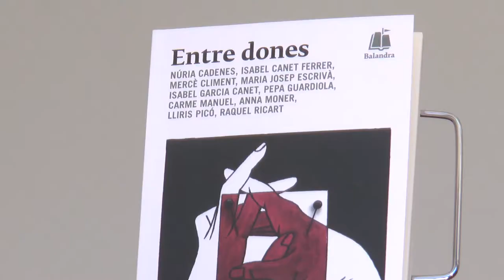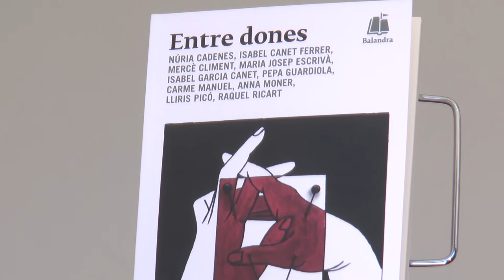Fira del Llibre 2016 | R. Ricart, M. Climent, P. Guardiola, C. Manuel - “Entre dones”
"Entre dones" és el tercer títol del la col·lecció Literatures de Balandra Edicions. Es tracta d'un recull de 10 escriptores del panorama actual: Raquel Ricart, Núria Cadenes, Isabel Canet Ferrer, Carme Manuel, Pepa Guardiola, Isabel García Canet, Lliris Picó, Mercè Climent, Anna Maria Moner i Maria Josep Escrivà.